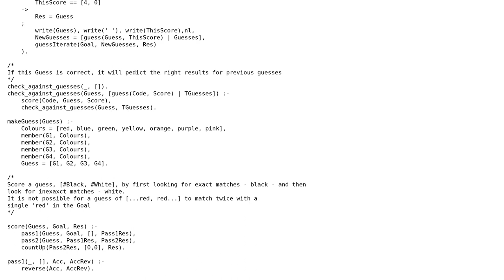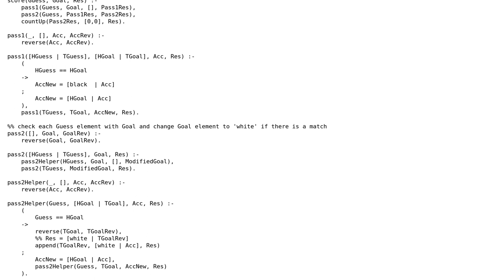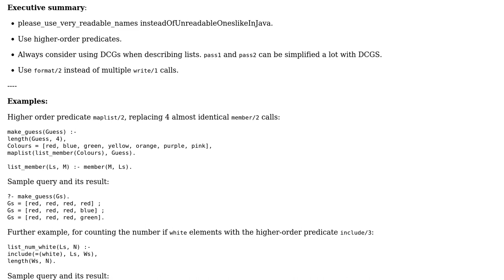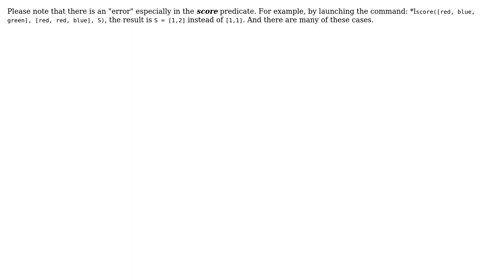Code Review: Iterating towards a goal (2 Solutions!!)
Code Review: Iterating towards a goal

With thanks & praise to God, and with thanks to the many people who have made this project possible! | Content (except music & images) licensed under CC BY-SA | Music | Images & others | With thanks to user Simon H user SAM OnELA user mat user Luptg user Jamal and the Stack Exchange Network Trademarks are property of their respective owners. You are responsible for your own actions.